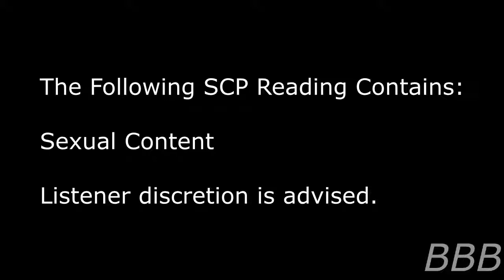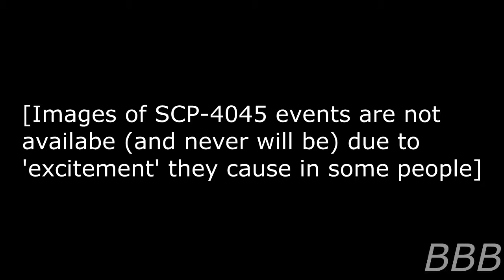SCP 4045 Auto-Erotic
SCP-4045 is an anomalous phenomena involving single mothers/grandmothers in their mid-40's (and over) developing relationships with other people's cars (usually models that are no longer manufactured) and it's the end results that's a bit worrisome.